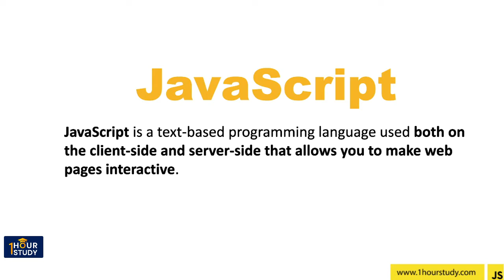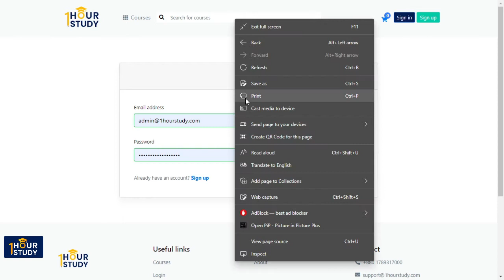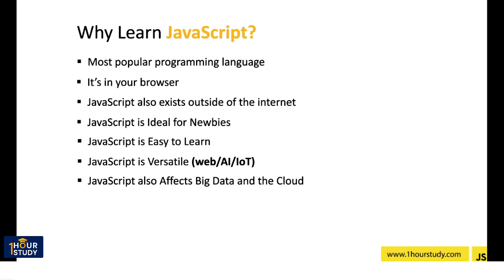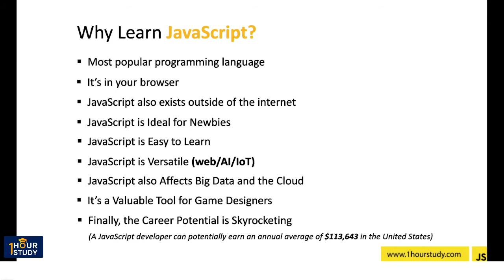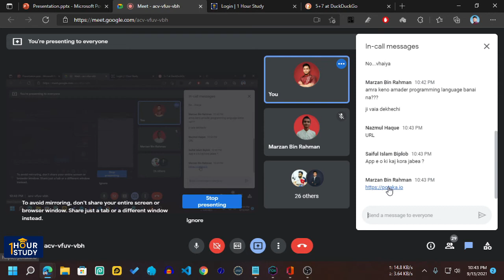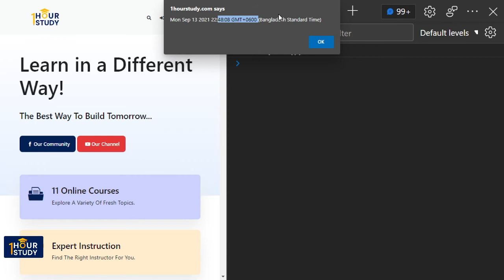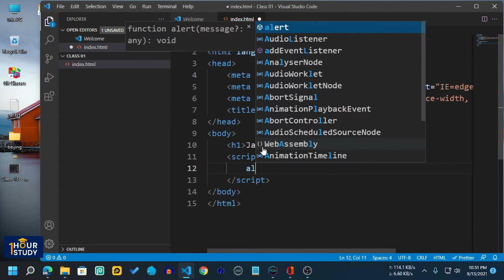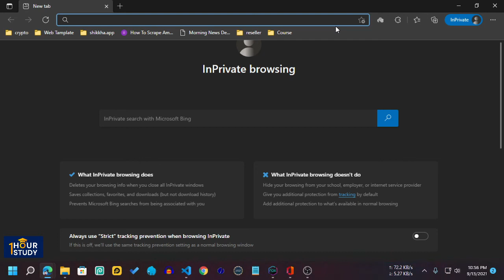Introduction to JavaScript | JavaScript for Beginners - Class 01 | 1 Hour Study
01. Introduction to JavaScript

শুধুমাত্র ওয়েব ডিজাইন বা ডেভেলোপমেন্ট নয়, প্রোগ্রামিং এর জগতে যেকোন কাজেই এখন জাভাস্ক্রিপ্ট ব্যবহার হচ্ছে। সুতরাং জাভাস্ক্রিপ্ট শেখার বিকপ্ল নেই ।

1 Hour Study স্কিল ডেভেলোপমেন্ট এর জন্য এক এক করে অনেক গুরুত্বপূর্ণ বিষয়ের কোর্স করিয়ে আসছে। এবারও সেই ধারাবাহিকতা বজায় রেখে জাভাস্ক্রিপ্ট এর কোর্সের আয়োজন। আর হ্যা, কোর্স করতে আপনাকে কোন অর্থ খরচ করতে হবে না।

আমরা এই কোর্সটি মুলত যারা ওয়েব ডিজাইন এবং ডেভেলোপমেন্ট ক্যরিয়ার গড়োতে চান, তাদের জন্য সাজিয়েছি। কোর্সটি একদম বিগিনার ফ্রেন্ডী। তাই, এখানকার অনেক বিষয় আপনার জানা থাকতে পারে। তবে এতটুকু আশা দিতে পারি, সকলেই নতুন কিছু এখান থেকে শিখতে পারবেন। ইনশাআল্লাহ।

রোডম্যাপঃ
আমরা JavaScript শিখে jQuery শিখবো। এর পরে PSD to HTML এর কাজ টা প্রোপারলি করতে শিখবো। ওগুলা সম্পন্ন হলে আমরা Trending Technology যেমন React JS বা node JS নিয়ে আমরা শিখতে থাকবো।

সুতরাং, নিজে শিখুন, আপনার পারিপার্শ্বিক ভাই-বোন-বন্ধুদেরকে শেখার জন্য আমাদের কমিউনিটিতে যুক্ত হতে আহবান করুন।
ধন্যবাদ।

Mentor Information:
Sofiqul Islam
Full-stack Web Developer

Thanks